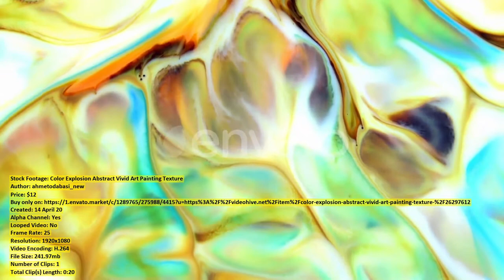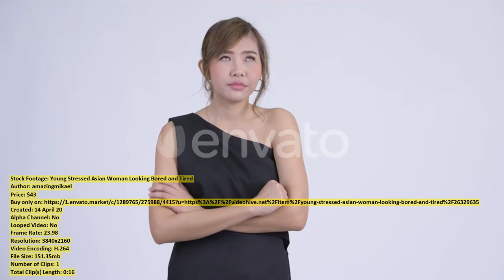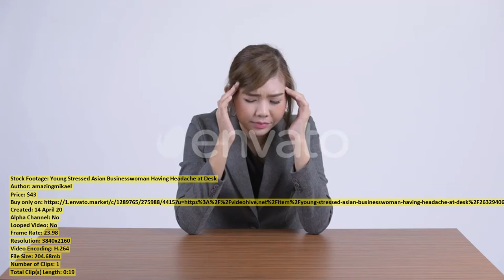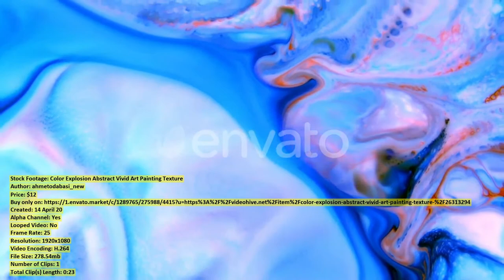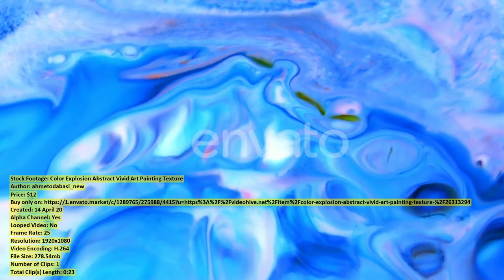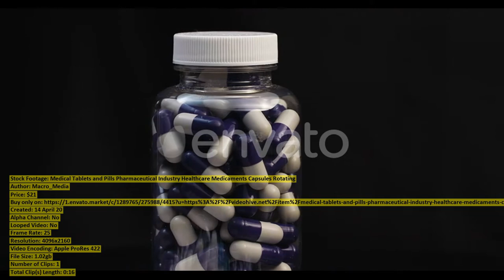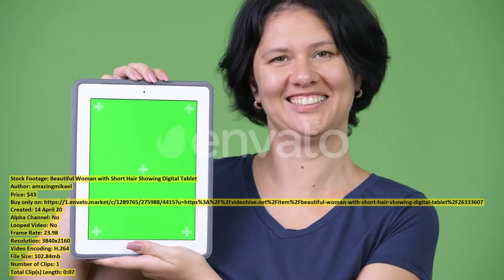Smiling Caucasian Man Giving Orange | Stock Footage + Mega Pack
00:00 Smiling Caucasian Man... item 26330071 - Download
00:07 Young Happy African... item 26346748 - Download
00:23 Old Grandparents Stay... item 26305306 - Download
00:52 Profile View of... item 26333360 - Download
01:04 Lab Worker in... item 26301133 - Download
01:12 Coronavirus Pandemic Healthcare... item 26300270 - Download
01:30 Color Explosion Abstract... item 26297612 - Download
01:51 Young Stressed Asian... item 26329635 - Download
02:07 Young Beautiful Businesswoman... item 26334045 - Download
02:16 Positive Caucasian Woman... item 26329844 - Download
02:28 Beautiful Woman with... item 26333727 - Download
02:40 Positive Happy Mother... item 26300285 - Download
03:04 Young Happy Asian... item 26329357 - Download
03:17 Angry Woman with... item 26333951 - Download
03:25 Aerial View of... item 26304130 - Download
03:46 Young Stressed Asian... item 26329406 - Download
04:05 Caucasian Sporty Girl... item 26326593 - Download
04:17 Good Looking Mother... item 26300200 - Download
04:43 Profile View of... item 26333842 - Download
04:52 Profile View of... item 26329480 - Download
05:02 Aerial View Seattle... item 26290265 - Download
05:09 Beautiful Woman with... item 26333618 - Download
05:16 Tailor at Sewing... item 26352780 - Download
05:35 Young Girl or... item 26305890 - Download
05:46 Color Explosion Abstract... item 26313294 - Download
06:10 Beautiful Woman with... item 26333769 - Download
06:20 Young Man in... item 26322470 - Download
06:42 Close up of... item 26300230 - Download
06:48 Young Female Uses... item 26375793 - Download
07:01 Beautiful Woman with... item 26333760 - Download
07:15 Medical Tablets and... item 26369454 - Download
07:31 Follow footage of... item 26297293 - Download
07:46 View of Tank... item 26327969 - Download
07:51 Beautiful Woman with... item 26333623 - Download
08:01 Beautiful Woman with... item 26333607 - Download
08:08 Close up of... item 26356031 - Download
08:17 Young Happy Asian... item 26329456 - Download
08:30 Young Business Man... item 26326566 - Download
08:44 Beautiful Woman with... item 26333665 - Download
08:52 Builder with tool... item 26327176 - Download